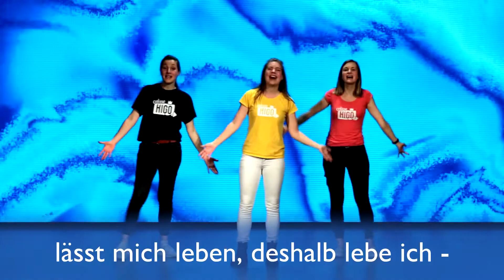Vollgas mit Jesus - Jan Wörner I Online KiGo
Vollgas mit Jesus.